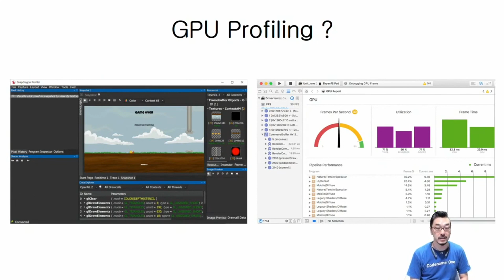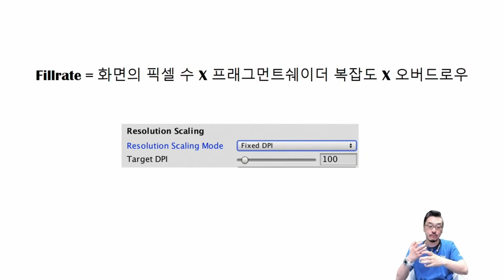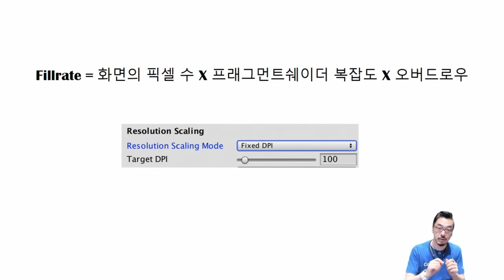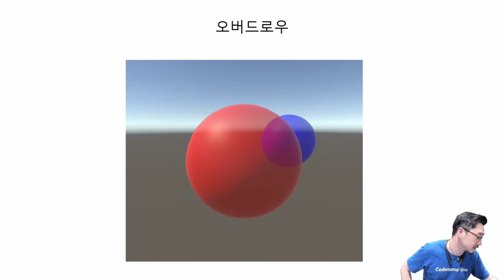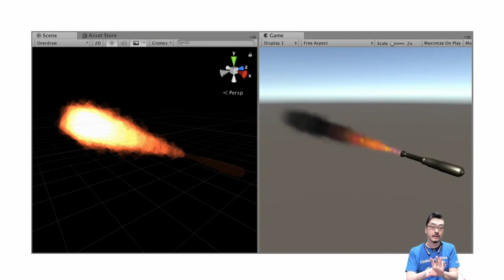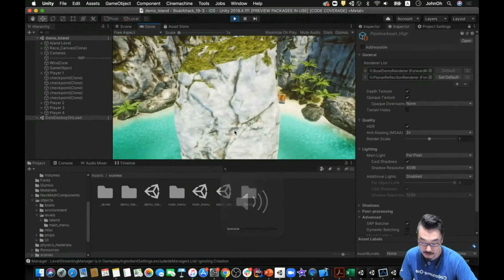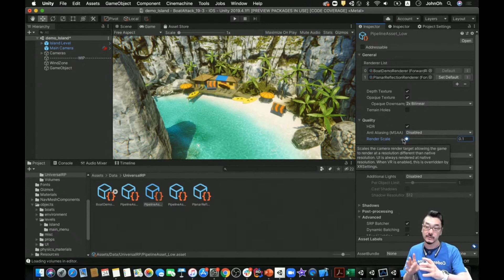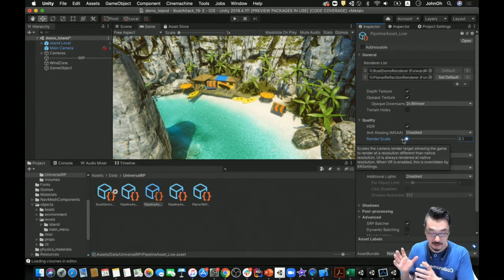유니티 성능 프로파일링과 최적화#3 GPU 프로파일링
GPU 프로파일링 (Dev Weeks: 성능 프로파일링과 최적화)

⭐유니티 게임의 성능 분석 시 GPU 병목을 탐지할 수 있는 방법들을 안내합니다.

⭐GPU 사용 프로파일러에는 GPU 시간이 게임의 어느 부분에 소요되었는지 표시됩니다. 이 프로파일러를 선택하면 하단 창에 선택된 프레임에 대한 계층적 시간 데이터가 표시됩니다.

⭐ Unity 프로파일러는 애플리케이션의 성능 정보를 알려주는 툴입니다. 네트워크에 있는 기기, 또는 컴퓨터에 연결된 기기에 연결하여 목표 릴리스 플랫폼에서 애플리케이션이 어떻게 동작하는지 테스트할 수 있습니다. 또한 애플리케이션을 개발하는 중에 에디터에서 실행하여 리소스 할당 개요를 확인할 수도 있습니다.